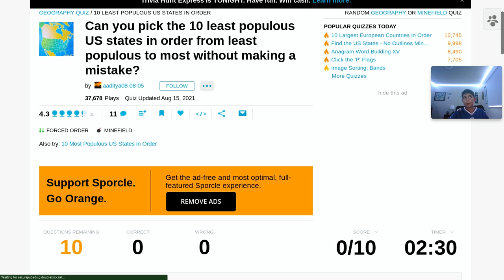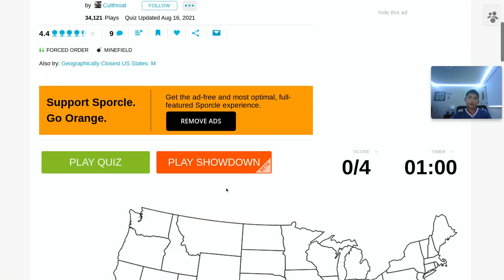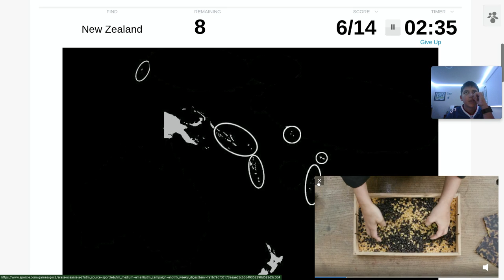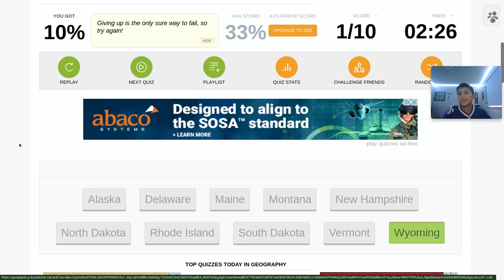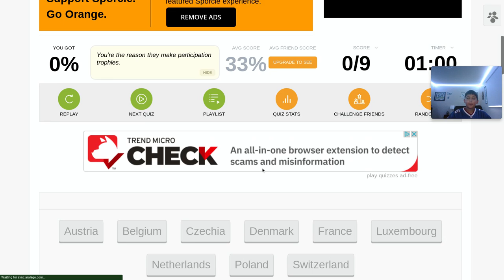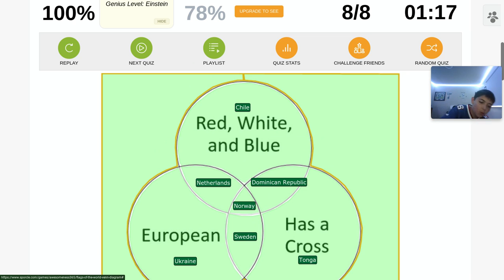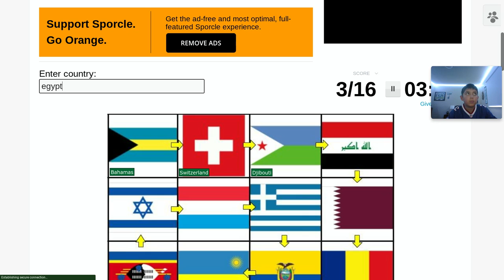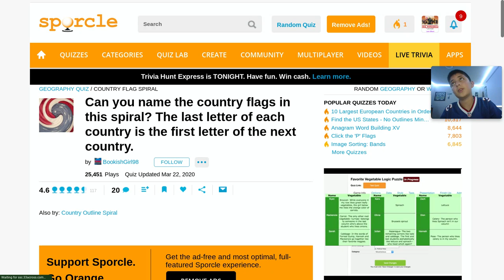Playing Sporcle Geography Quizzes Part 7.....